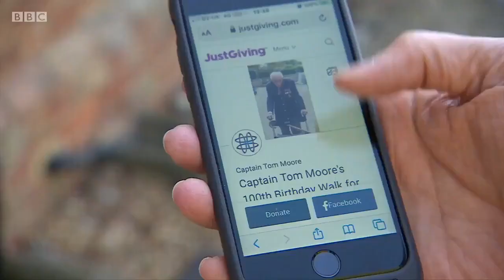The Queen leads tributes after death of Captain Sir Tom Moore with coronavirus - BBC News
Her Majesty The Queen and the prime minister Boris Johnson have led the many tributes to Captain Sir Tom Moore ho's died at the age of 100.

He was admitted to hospital with pneumonia in January and again a few days ago.  His family confirmed he'd tested positive for Coronavirus.

Sir Tom was a veteran of the Second World War.  He’d raised almost £39m for NHS charities during the first lockdown last year.

That remarkable achievement led to nationwide respect and earned him the admiration of millions. Sir Tom said the pinnacle of the past year for him was being knighted by The Queen at Windsor last summer.

Huw Edwards presents BBC News at Ten reporting by David Sillto and home editor Mark Easton.